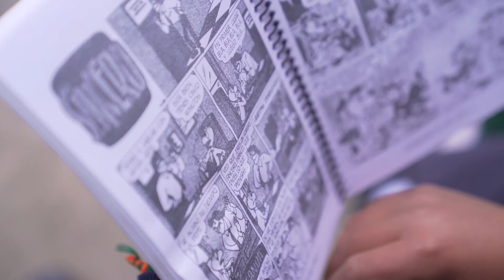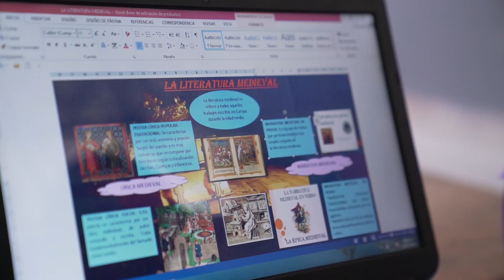Mentores por la educación. Modelo educativo META (Cajamarca)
El Modelo Educativo META (Múltiples Estrategias para Trabajar y Desarrollar Aprendizajes) de la I.E. San Vicente de Paul de Otuzco, en Cajamarca, obtuvo reconocimiento en Concurso Nacional de Mentoría de Buenas Prácticas 2019. De la mano de sus docentes conocemos su proyecto.